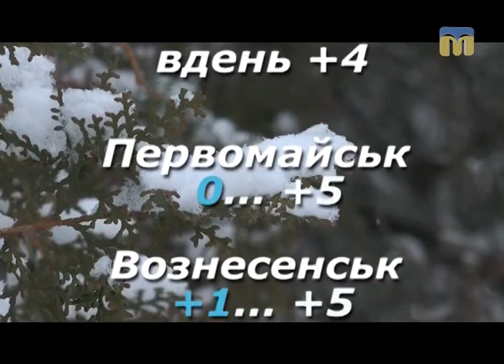Народні прикмети, прогноз погоди на 14 січня 2017 року